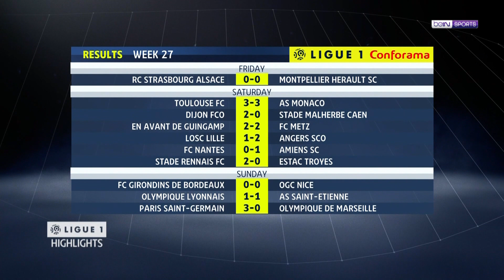Ligue 1 Highlights: St. Etienne de suspenso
En la jornada 27 el Monaco pone a prueba su segunda posición contra el Toulouse. Lyon quiere prolongar su racha positiva contra el St. Etienne. Una edición más de "Le classique".